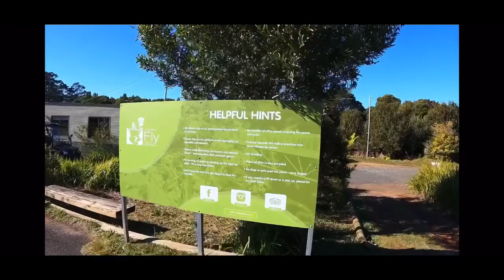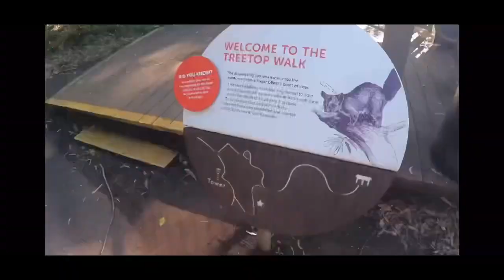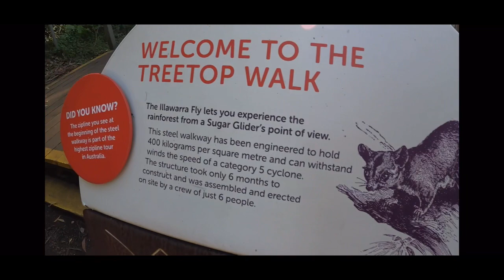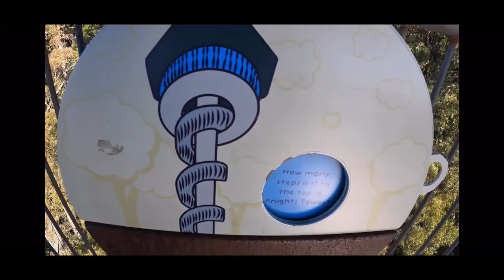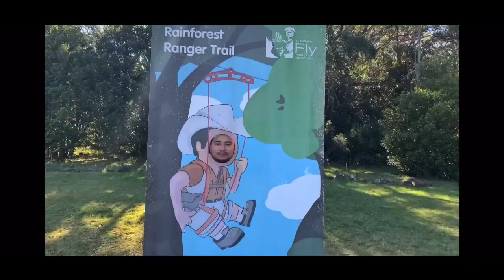First time experience VLOG || Illawarra fly treetop walk & Zipline tour Australia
Music USED in video : ANXMUS MUSIC